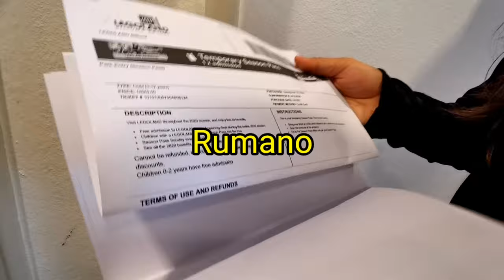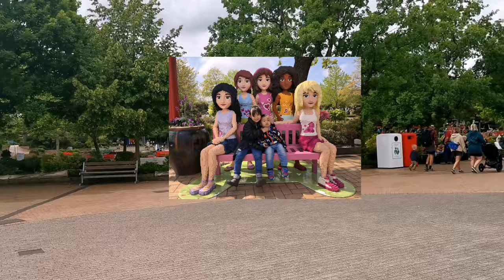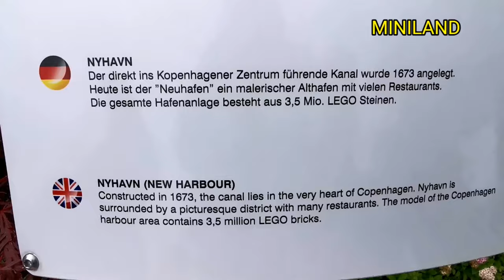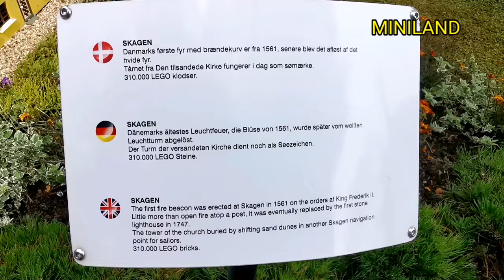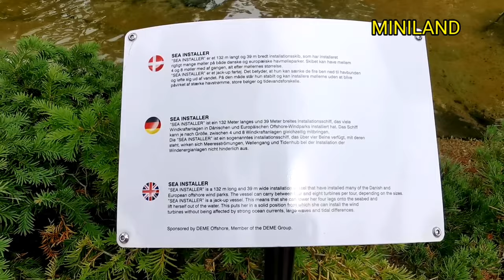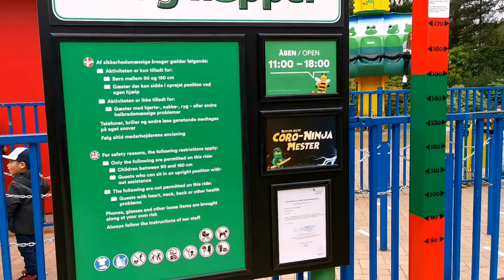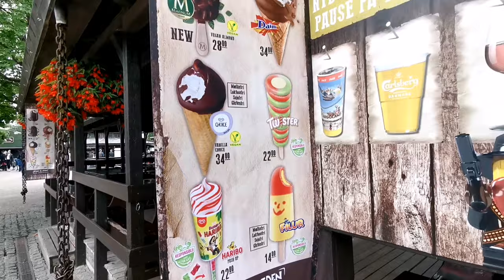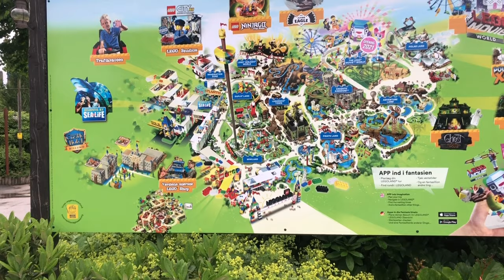FUN AT LEGOLAND 🎠🎡🎢, BILLUND, DENMARK 🇩🇰 (PART 1)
Click on time indices in the description below to jump to specific parts in the park.

Today we visit the original Legoland Park in Billund. The city is famous as the birth place of the LEGO bricks. Billund also has Billund international airport which is the second busiest airport in Denmark. Legoland is one of our favorite place to spend the weekend with the kids.
Hari ini kami mengunjungi Legoland di kota Billund. Kota ini terkenal sebagai tempat lahirnya permainan LEGO, dan Legoland Billund ini adalah Legoland park yang pertama. Di kota ini juga terdapat international airport terbesar kedua di Denmark, setelah Copenhagen airport.Legoland adalah salah satu tempat favorit untuk kami kunjungi bersama anak-anak di akhir pekan. Selamat menonton video ini.
05:18 Entrance, and Season Pass cards
09:07 Miniland
           09:20 Billund Airport
           09:40 Nyhavn
           11:02 Copenhagen Harbour
           12:03 Broen
           12:44 Amalienborg
           14:24 Lilleby (model of typical small Danish towns)
           14:57 Skagen
           16:11 Vestbirk Hydroelectric Power Plant
           17:17 Scotland
           18:50 Oil Platform & Wind Turbines
           20:20 Amsterdam
20:43 Lego Safari Ride
21:37 Lego Mini Boats
22:05 Lego Train
25:07 Frog Hopper
29:19 Ninjago
30:37 Lego Canoe
32:33 Map of the park
32:57 Pirate Boats